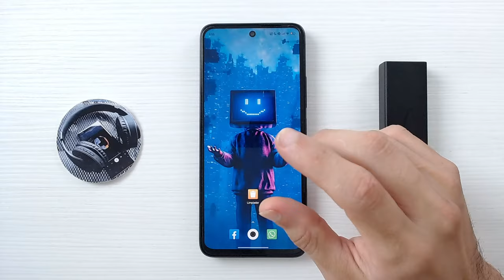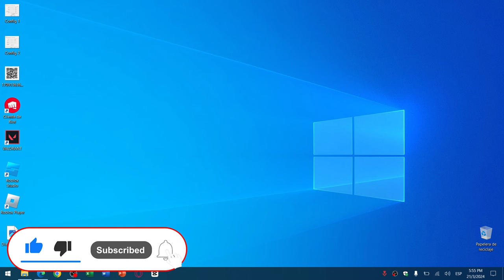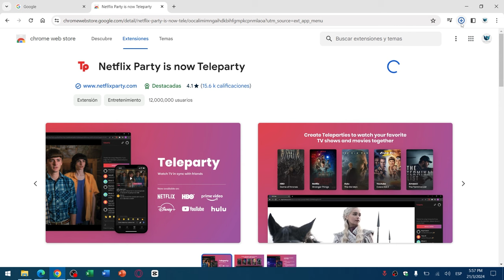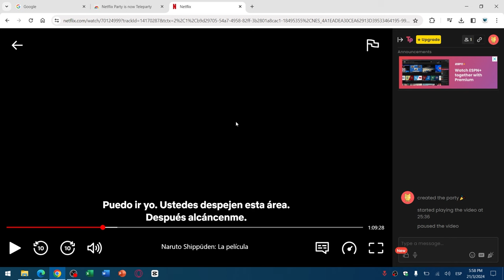Cómo Puedo Hacer NETFLIX PARTY: Guía Completa para Ver Películas con Amigos en Línea ​🎉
Descubre la manera más divertida y sencilla de ver tus películas y series favoritas de Netflix con tus amigos, ¡sin importar la distancia! En este videotutorial aprenderás paso a paso cómo usar Netflix Party (ahora conocido como Teleparty), la extensión de navegador que te permite disfrutar del contenido de Netflix sincronizadamente con tus seres queridos. Desde la instalación hasta trucos para una experiencia inolvidable, te cubrimos todo lo necesario para que organices tu propia fiesta de Netflix.